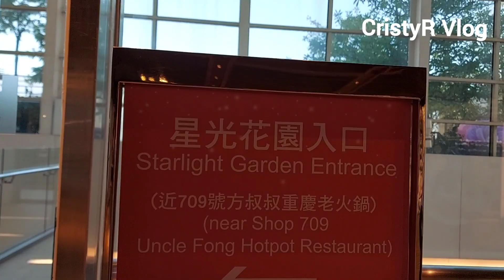Starlight Garden, A Christmas Decorations at New Town Plaza,Sha Tin